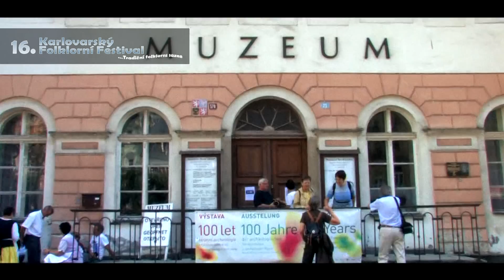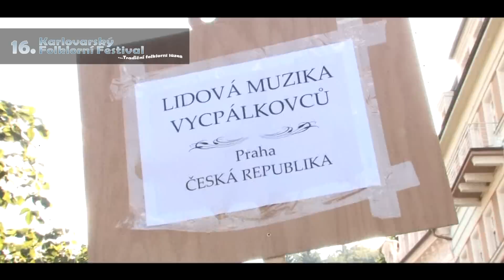16. Karlovarský folklorní festival 2011